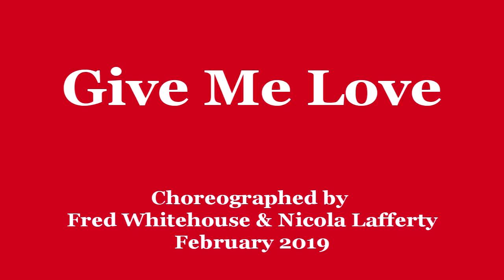Give Me Love - Line Dance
Give Me Love
Count: 64 Wall: 4 Level: Advanced
Choreographer: Fred Whitehouse (Ireland) & Nicola Lafferty (Scotland) February 2019